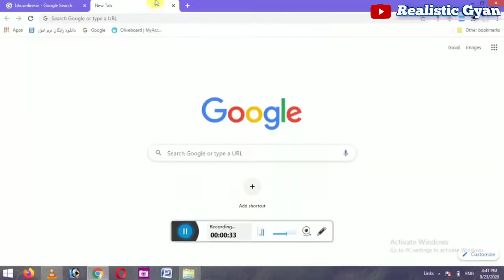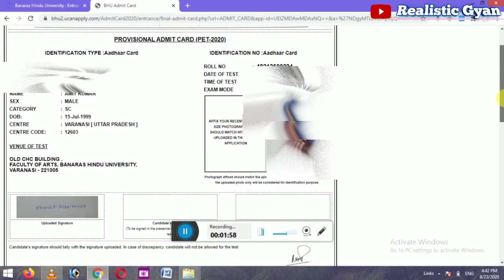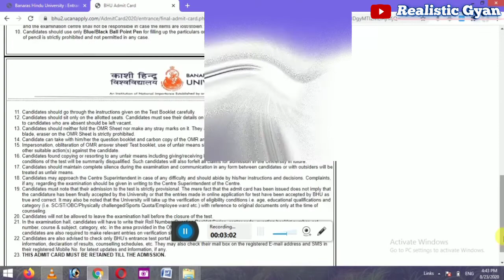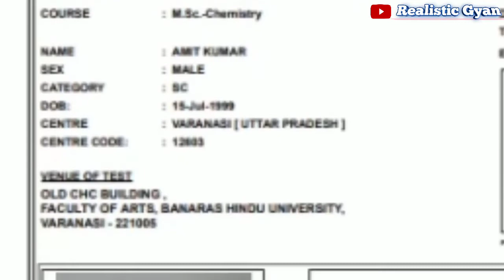BHU Admit card released | How to download BHU Admit card | Aise hoga BHU ka admit card download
यदि आप मुझसे बात करना चाहते है तो नीचे दिया गया  form fill कीजिए

Popular Uploads

Aapka apna 😊
Akshay Kumar

Equipment used while recording video
tripod
Boya 1 mic
Boya m1 rs 800
(Realistic Gyan)

Jai Hind